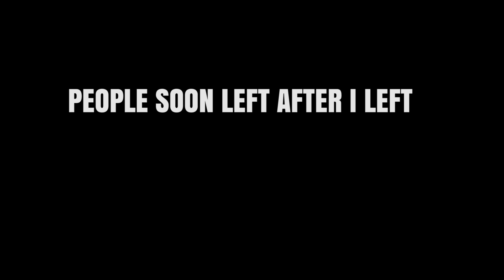SC Expanded Amped - Kerrigans Brood - Starcraft 2 Mod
SC Expanded Amped adds in a whole slew of new factions and units into Starcraft 2. These factions are sub factions of Terran, Protoss and Zerg that can be accessed through the Supply Depot, Pylon or Spawning Pool.